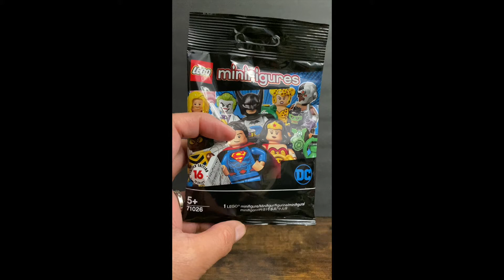Joker Lego Minifigures